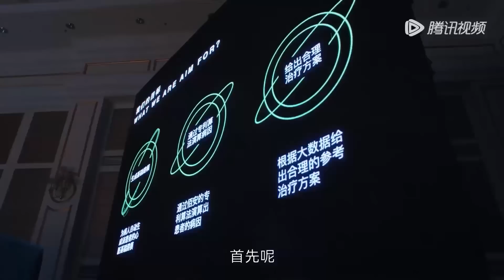你给我的喜欢 速看EP16❣️闵慧霸气反击抢尽风头，霸总和儿子满脸骄傲，强势护妻警告渣男！❣️【你给我的喜欢 The Love You Give Me】